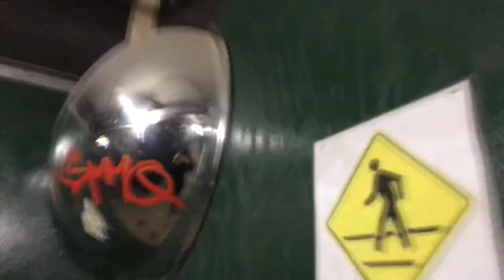NYC Comedian Actor Struggle VLOG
Nore Davis, Rob Cantrell, Molly Ruben Long, Lane Pieschel, Mike Joyce